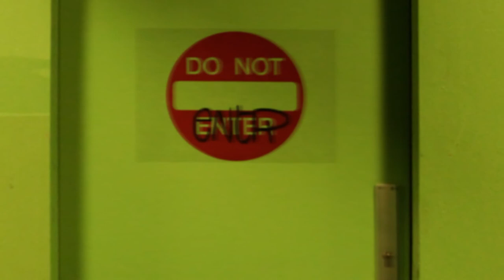Swing Dance With BerlinHop At Markthalle IX // Witness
eNtR Berlin witnessed BerlinHop and happy people dancing during Nachmittags-Hop @ Markthalle IX.

eNtR Berlin beobachtet BerlinHop und swingtanzende, glückliche Leute beim Nachmittags-Hop @ Markthalle IX.